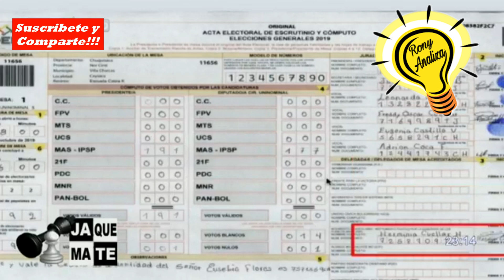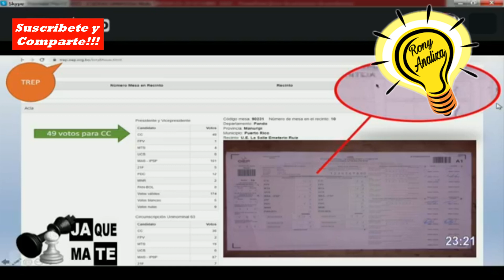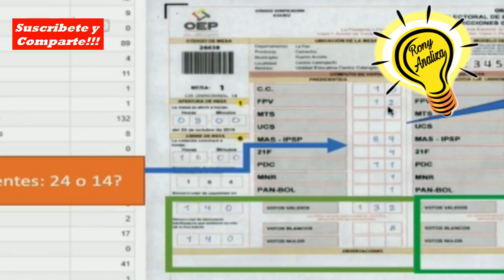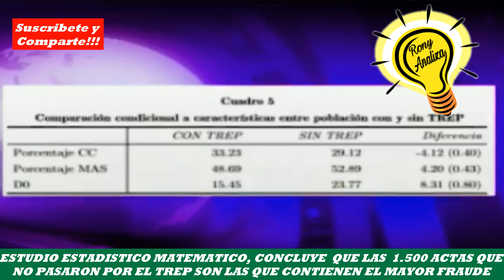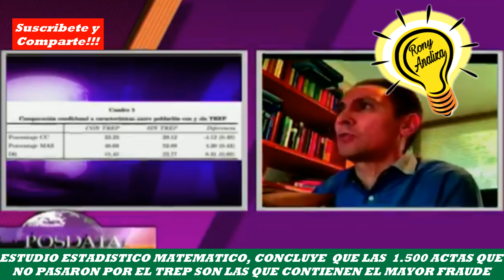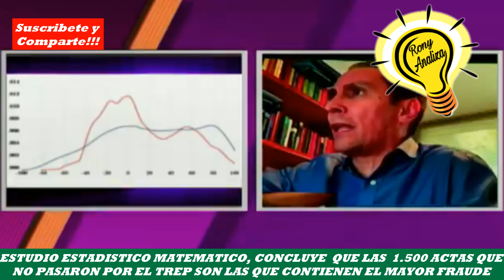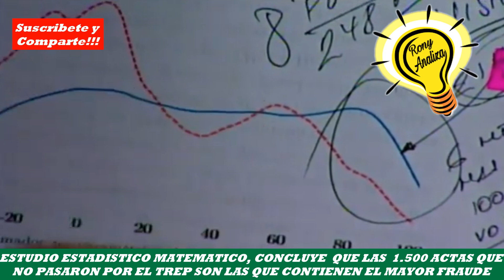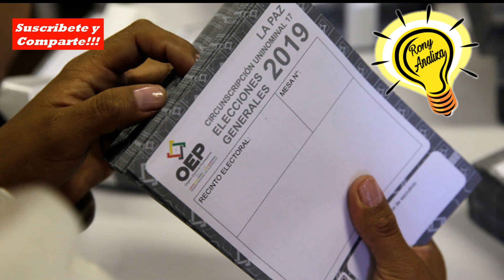BOLIVIA , ABUNDAN PRUEBAS DEL FRAUDE, MATEMATICAS, CALIGRAFICAS Y HUELLAS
El ingeniero Edgar Villegas, el Diputado Gonzalo Barrientos y el profesor Romulo Chumacero, presentan pruebas estadistica y matematica presentan nuevas pruebas de fraude electoral en Bolivia, situacion que podria derivar en la anulacion de toda la eleccion.